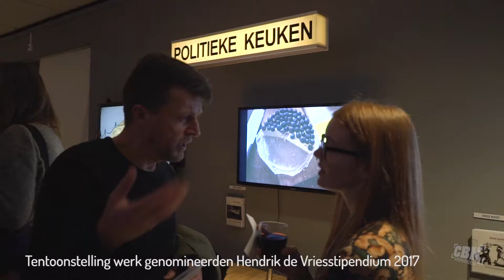Wildvang 2017 in CBK Groningen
Wildvang, een avond vol kunst, muziek, literatuur en eten in het CBK. Blik terug op de editie 2017 (zaterdag 9 december)